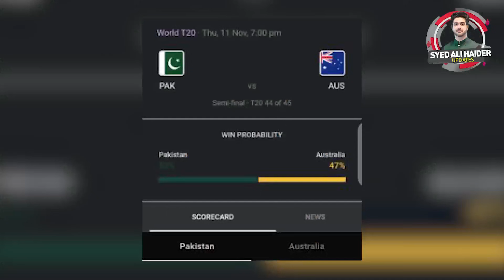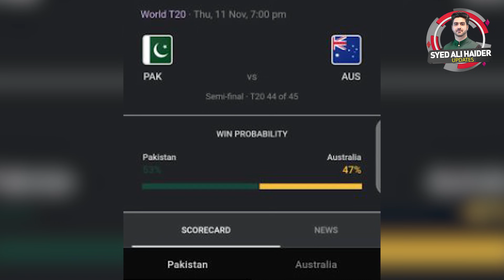Good News For Cricket Lovers | Cricket Australia's Big Decision | Details by Syed Ali Haider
Australia's men's team is set for a three-format tour of Pakistan in March-April 2022, playing in the nation for the first time since 1998.

The Pakistan Cricket Board announced details for the seven-match tour on Monday.

The campaign will comprise three ICC World Test Championship matches through march, three ICC Cricket World Cup Super League ODIs (29 March to 2 April) and one T20I (5 April).